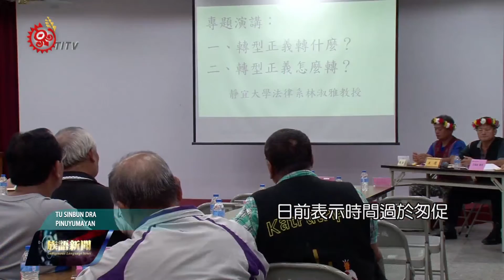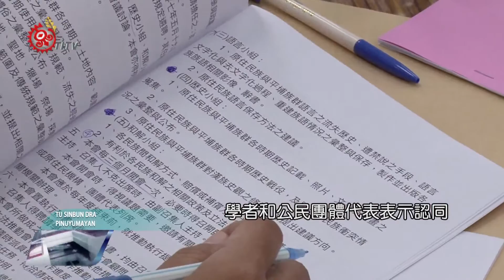推舉原轉會代表 卑南族指倉促要暫緩 2016-11-20 Pinuyumayan TITV 原視族語新聞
kadranga driya tumukutre 原轉會代表 na Pinuyumayan

總統府原轉會12月1日前要推舉出各族群代表，但卑南族民族議會-認為時間太過倉促，決議暫緩推選代表名單，原民會表示會再繼續跟卑南族群溝通協商。

根據總統府原住民族歷史正義與轉型正義委員會設置要點，各族群推選原轉會族群代表截止時間12月1日為止，目前各族都在進行，甚至有的族群代表已經出爐，不過卑南族民族議會日前表示時間過於匆促，決議暫緩推選代表名單。

卑南族民族議會表示，原轉會推選期限太短，甚至提出應該是代表團概念，加上出席費過低，更提到設置要點無突顯族群概念，因此才會決議暫緩，學者和公民團體代表表示認同，應回歸尊重原住民族主體性。

責推動執行的原民會認為，尊重卑南族意見，但目前已經推舉出的原轉會9位族群代表，將會按照預定時程跟總統進行對話。

面對卑南族決議暫緩推選，學者認為各族群問題狀況不同，透過這一次推選，也能彰顯原住民族自我決定族群事務的權利，才是符合總統期待的原住民族轉型正義，不過原民會強調，會再跟卑南族群繼續溝通協商，共同解決問題。